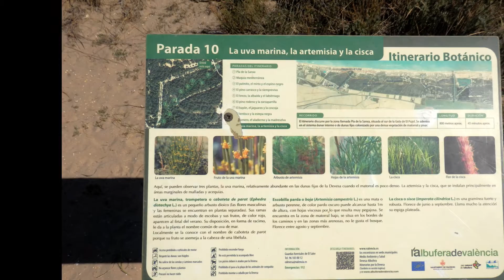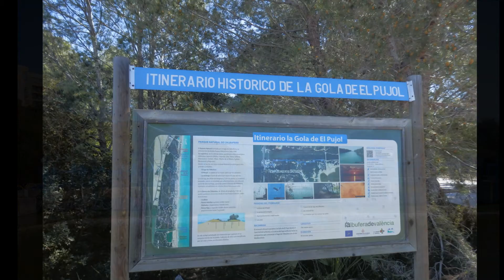PARQUE NATURAL DE LA ALBUFERA (7/3/2015)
Bonito y tranquilo paseo por el Parque Natural de la Albufera a través de caminos y sendas que lo atraviesan.Nuestra ruta comienza en la urbanización La Casbah. Pasaremos por el Lago del Saler, pasearemos por la playa de la Malladeta, caminaremos por el paraje de la Devesa, nos acercaremos al embarcadero de la Albufera y recorreremos dos de los seis itinerarios que hay marcados en el Parque natural: el itinerario botánico y el itinerario histórico.